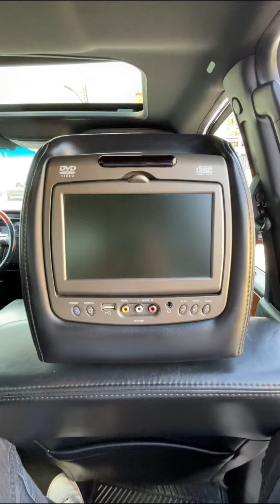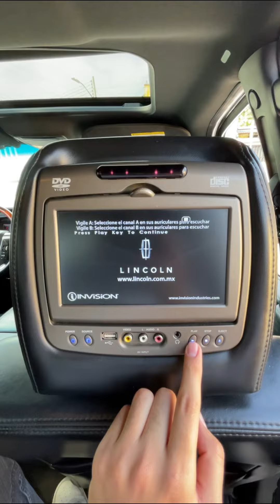Lincoln Navigator 2016